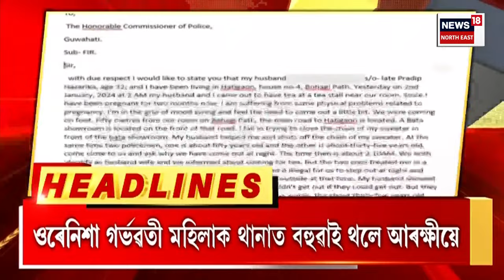Morning Speed Headlines | ৰাজ্যত ৪৮ ঘণ্টীয়া কৰ্মবিৰতি মটৰ শ্ৰমিক ইউনিয়নৰ Bus Drivers Strike